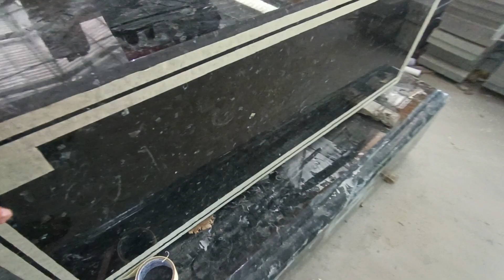🛑Video toàn cảnh ráp bia bộ mão vương miện đẹp lộng lẫy phần mộ Nsut Vũ Linh hôm nay.